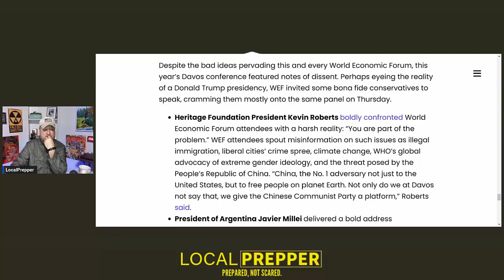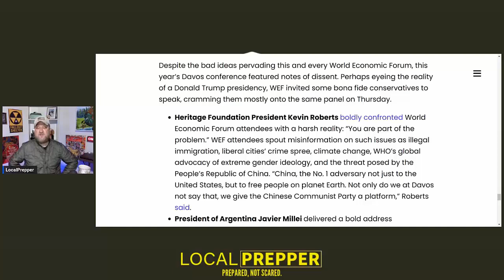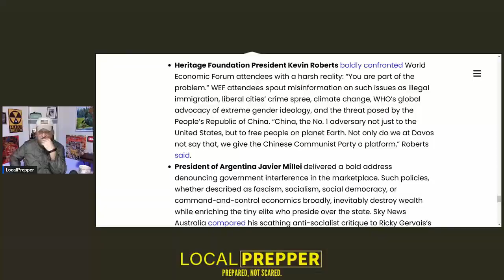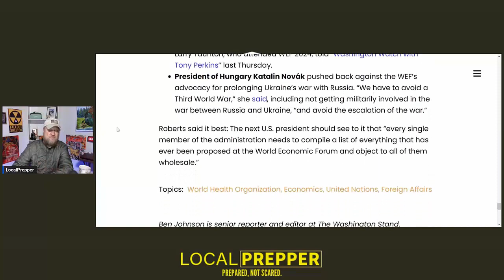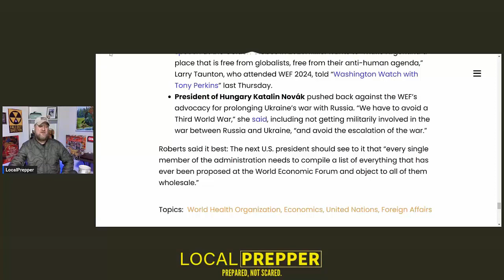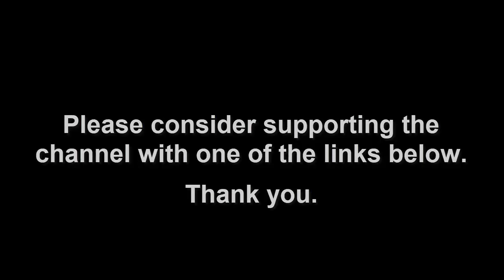DAVOS - They Invited the Wrong People (World Economic Forum)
👉 Snail mail:
LocalPrepper

As the Europe falls apart and the world financial crisis 2023 get worse, you should be prepping for 2024. We should all have preparedness focused homestead minded homes that are ready for the lock down, empty shelves, inflation, recession, major (Walmart) food shortages, and prepping for SHTF 2024.

preppers 2023
preppers survival
zombie apocalypse
prepper nation
prepper nation live
shtf
wrol
world war 3
prepping for survival

- I AM AN AMAZON AFFILIATE and SOME links are AFFILIATE LINKS also know as "Paid Links" where I make, what I think are, about two cents for every dollar you spend. It costs you nothing extra.